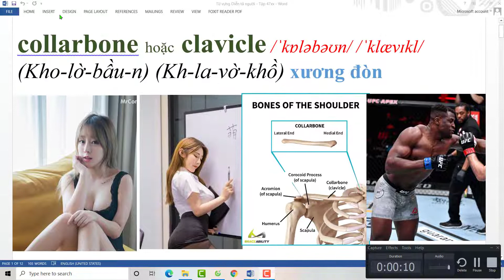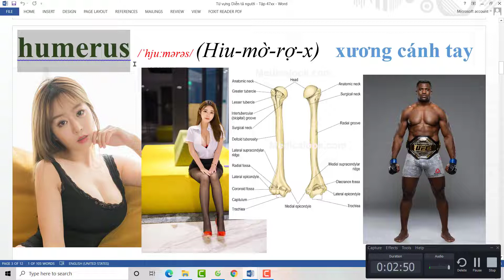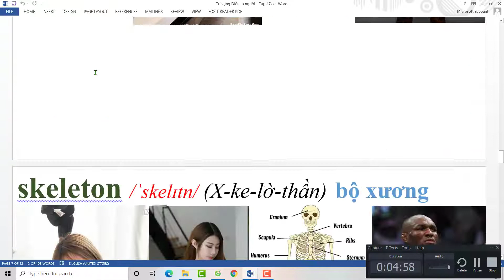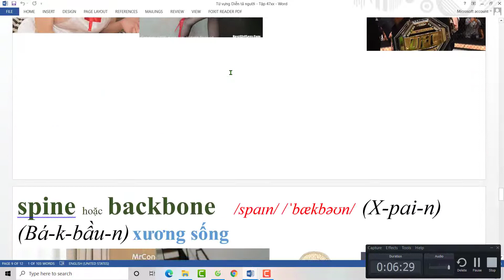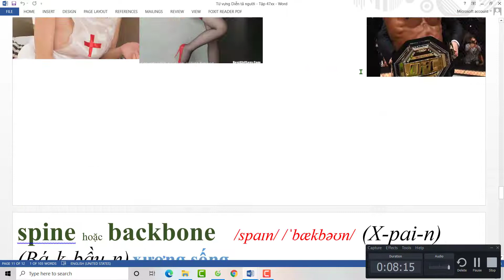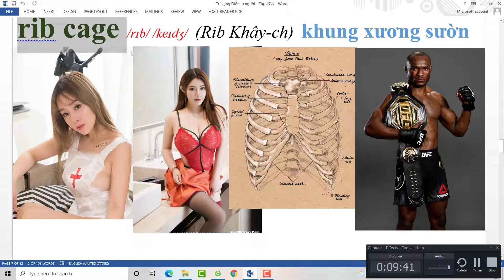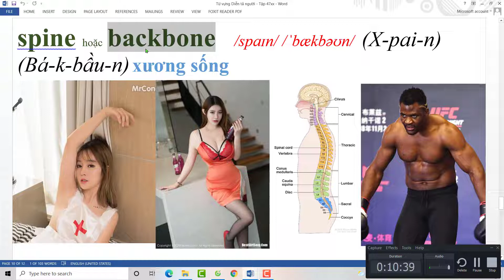Từ vựng Dễ hiểu nhất để Diễn tả người - Tập 47 - Tiếng Anh Bồi - Vinglish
Từ vựng Dễ hiểu nhất để Diễn tả người - Tập 47 - Tiếng Anh Bồi cho người mất gốc tiếng Anh - English Vinglish
* Fanpage chính thức của mình: Tiếng Anh Bồi - English Express:
* Các bạn có thể ủng hộ cho sự phát triển của kênh qua số tài khoản: 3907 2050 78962 (chủ tài khoản: HO VAN SON, ngân hàng Agribank).